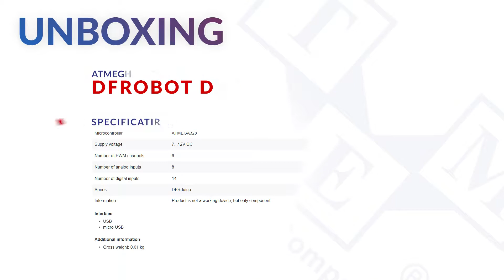DFROBOT DFR0010 - Controller - UNBOXING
Type of module: controller
TME Symbol: DF-DFR0010

Supply voltage: 7...12V DC

Number of PWM channel: 6

Number of analog inputs: 8

Number of digital inputs: 14

Interface:
•  USB
•  micro-USB